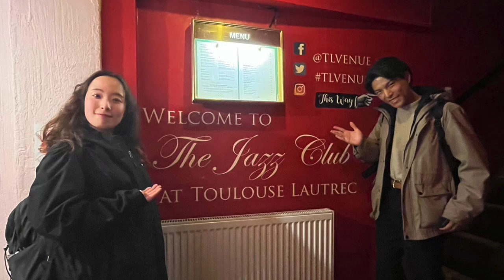【🇬🇧ロンドンで歌唱】即興で歌った『ミス・サイゴン』“Last Night of the World”福嶋望実&岡施孜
皆様こんにちは！ミュージカル俳優のオカジモドこと岡施孜 (Oka Simon)です。

先日、約2ヶ月間ほどイタリアとイギリスに留学してきました。ロンドンでは友達の紹介でホームパーティーにお誘いいただき、そこで急遽ミュージカル曲を歌う流れに。

東京藝術大学の同級生で、現在ロンドン在住の福嶋望実さんとデュエットを歌いました。曲はミュージカル『ミス・サイゴン』より“世界が終わる夜のように”。
今日の動画はその様子を撮影したものです。即興で歌ったので歌詞などのミスはありますが、大目に見ていただけたら幸いです笑

歌を披露した時の皆様の温かい笑顔が忘れられません。改めて、音楽は国境を越えるんだなと実感しました。

・福島望実さんのSNS
X   @Fnozomi1208

※動画のカラオケ音源には、下記のYouTube動画を使用させていただきました。

Hello everyone!
I am a japanese musical actor, Simon Oka, also called as OKAJIMODO.

I’ve been in Italy and the UK for two months. And I was invited to a house party by my friends. I sang “Last Night of the World” (from MISS SAIGON) with my friend, NOZOMI FUKUSHIMA.
We improvised this song so there are some mistakes. But please don’t mention it. It was a special time and I thought “Music has no borders”.

On this channel, I will post videos to enjoy the musical from a slightly different angle.
Whether you’re a musical fan or haven’t seen a musical yet, please come and visit here!

・Nozomi Fukushima
X   @Fnozomi1208

【オカジモド（岡施孜）次回出演作】
2024年
ミュージカル『DEATH TAKES A HOLIDAY』
9月〜11月
東京 @東急シアターオーブ
大阪 @梅田芸術劇場メインホール

2025年
ミュージカル『ダンス オブ ヴァンパイア』
5月〜7月
東京 @東京建物Brillia HALL
愛知 @御園座
福岡 @博多座

・お手紙等はこちらまで
〒141-0022
東京都品川区東五反田2-21-11  DIK516
有限会社オフィスクロキ気付　岡施孜宛

・「オフィスクロキ サポーターズクラブ」(ファンクラブ)のご案内はこちら